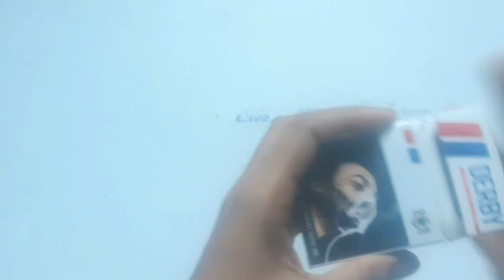@ Make airplanes out of empty cigarettes @খালি সিগারেটের দিয়ে বিমান তৈরি করুন @